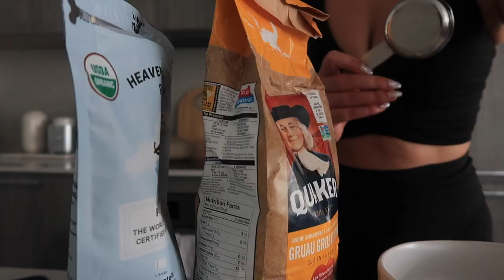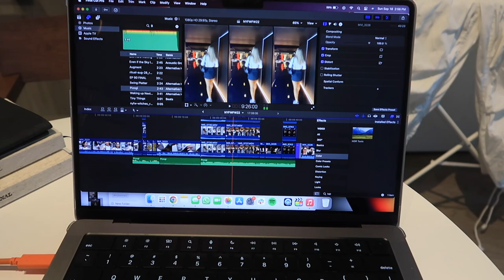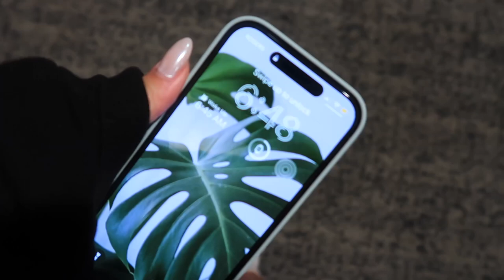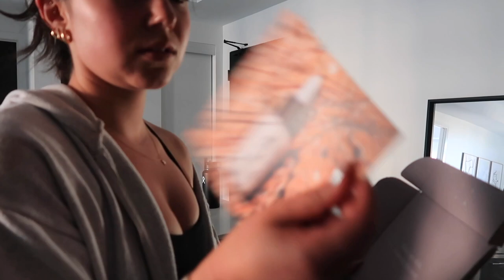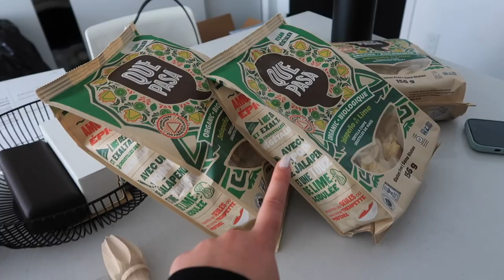WEEKLY VLOG: reset with me, what i ate, workout routine + grocery haul!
hi!! enjoy this vlog of my resetting my life and getting back into a routine after NYFW. enjoy xx

437 leggings
437 sports bra
new balance 530
new balance 550
charlotte tilbury flawless filter
charlotte tilbury concealer
makeup forever lip pencil (anywhere caffeine)